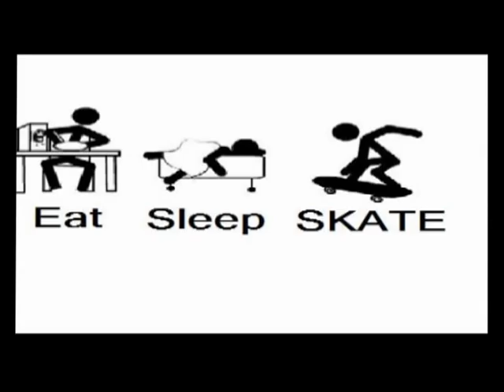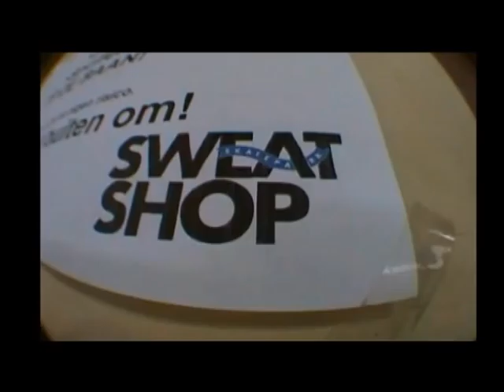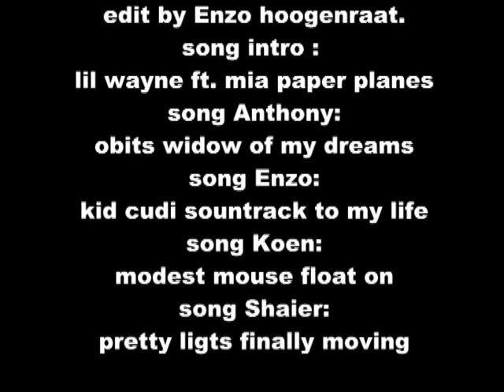eat sleep skate edit!!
this is a summer edit of eat sleep skate with Enzo Hoogenraat Koen Caprino Anthony Reeuwijk Shaier Doerga And friends